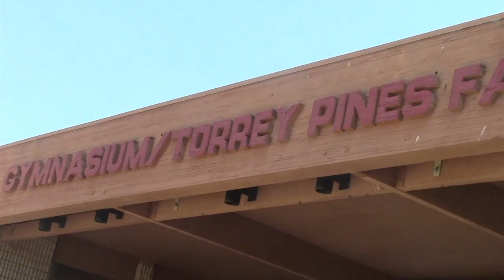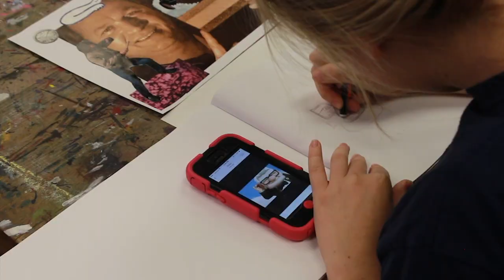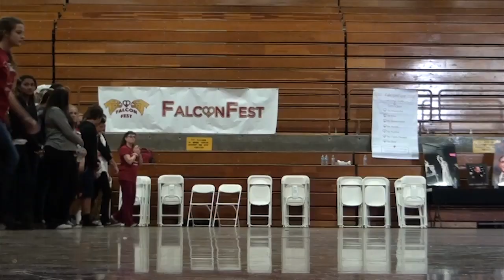Choices Night 2016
This was our Torrey Pines High School Promotional Video in 2016